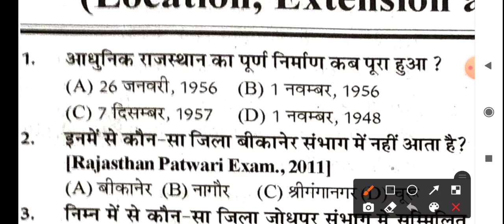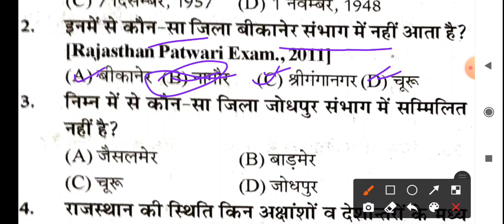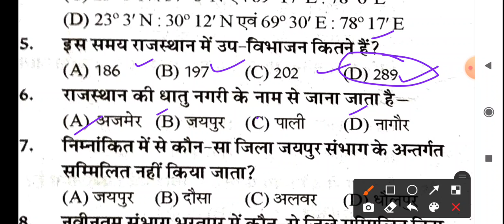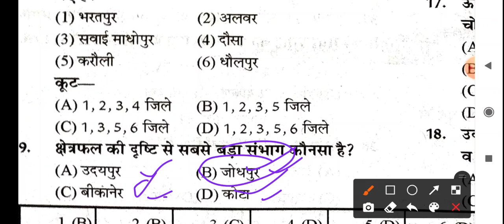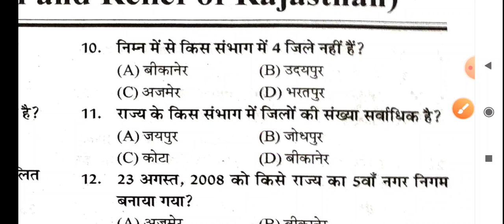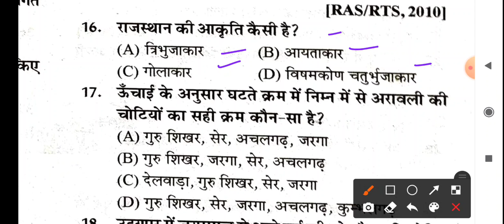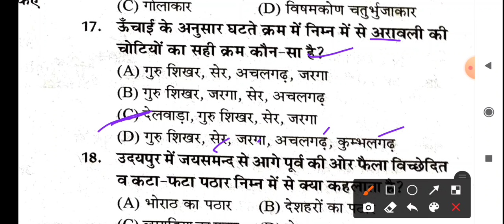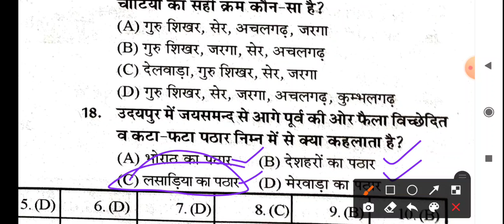राजस्थान की स्थिति व विस्तार | Rajasthan Police/Gram sevak/Rajasthan geography/By Prem Swami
Welcome to wifistudy rajasthan

Science :-

Hindi grammar :-

Rajasthan gk :-

Maths. :-

vanpal
vanrakshak
patwar
GK TRICK
rajasthan gk
rajasthan gk live classes
GRAM SEVAK Model Paper 2021
patwar model paper 2021
GK TRICK 2021